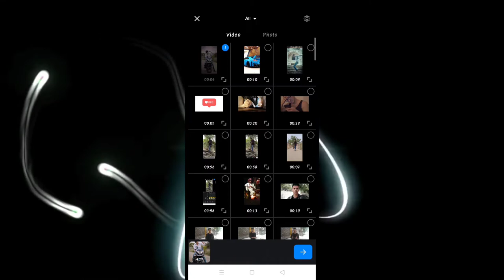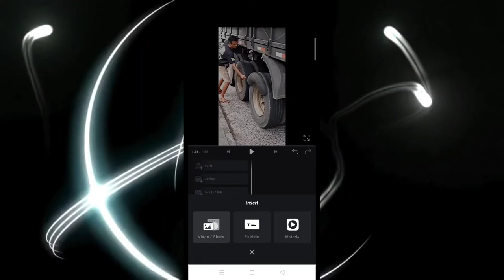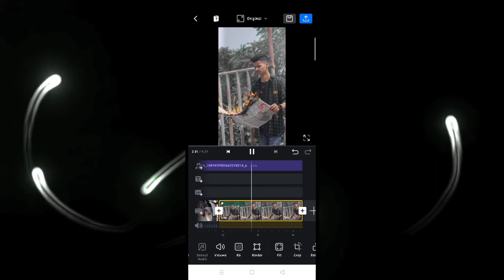INSTGRAM VIRAL REEL VIDEO बनना सीखे | track tyer blast reel editing | how to edit trending reel vn